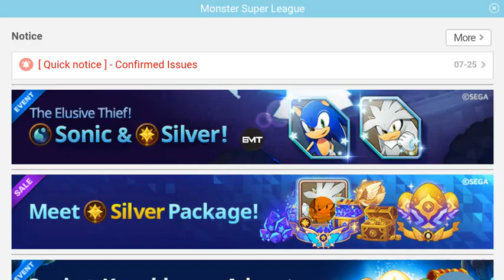Monster Super League 1.0.19072506 MENU MOD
MENU MOD
1 HIT
GOD MODE